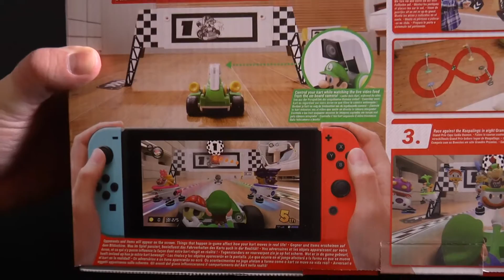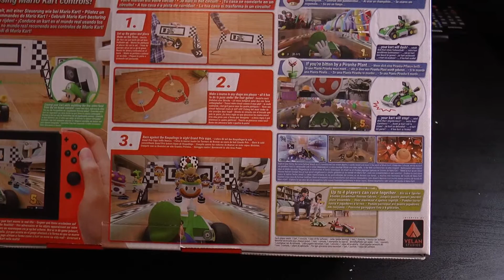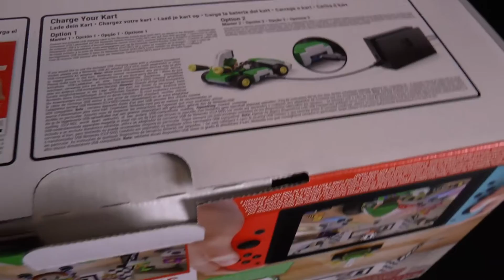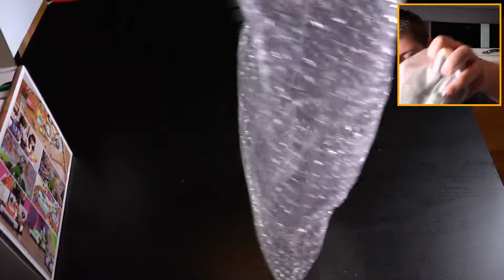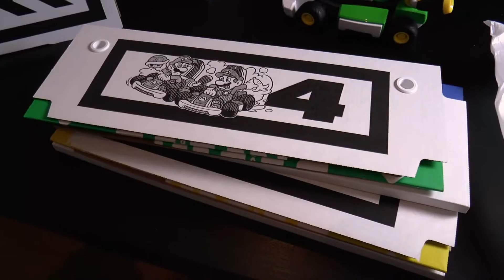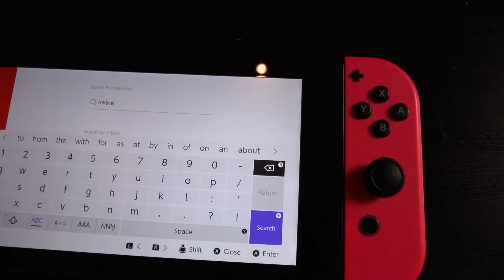MARIO KART LIVE: HOME CIRCUIT UNBOXING (Norsk)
Matboksen unboxer Mario Kart Live: Home Circuit Luigi Edition til Nintendo Switch!